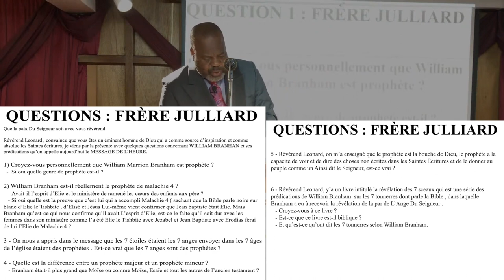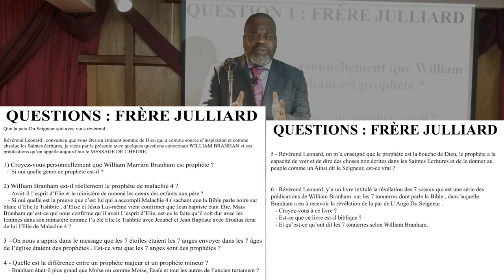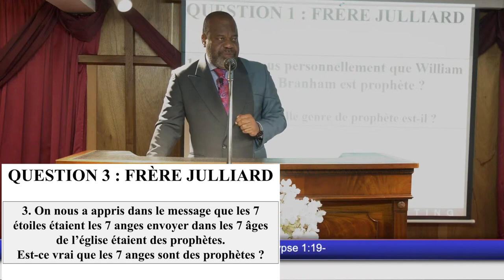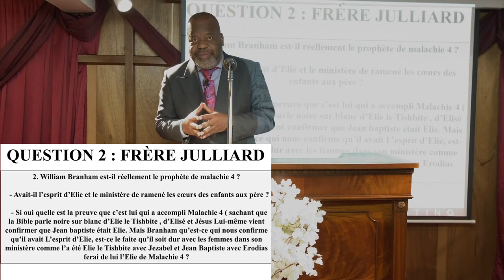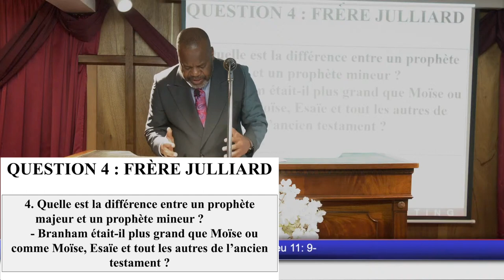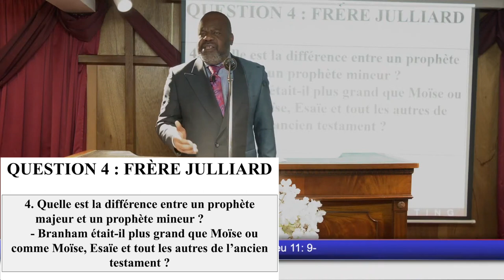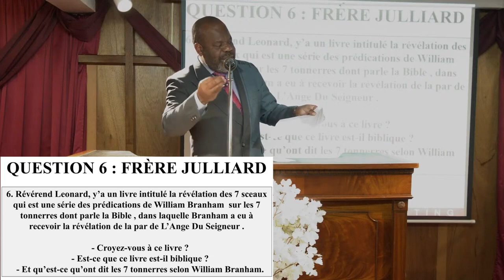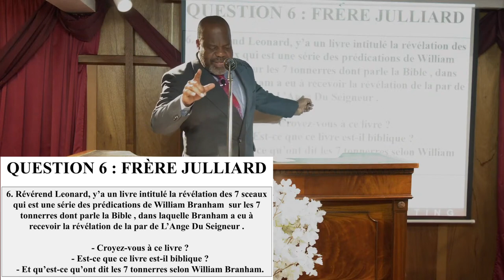QUESTIONS ET RÉPONSES EN RAPPORT AVEC LE MINISTÈRE D'ÉLIE - Mardi 27 Avril 2021